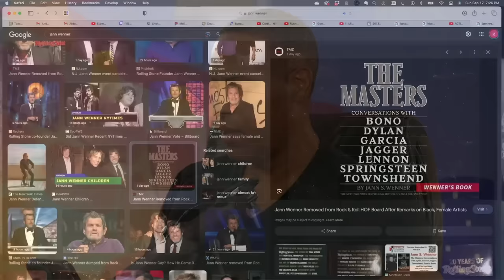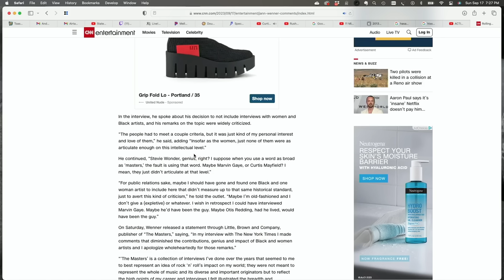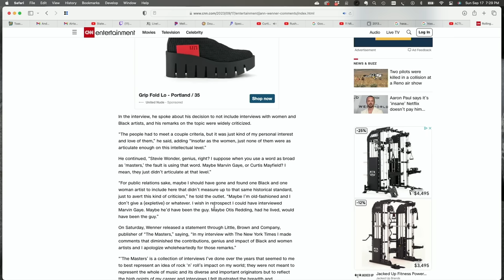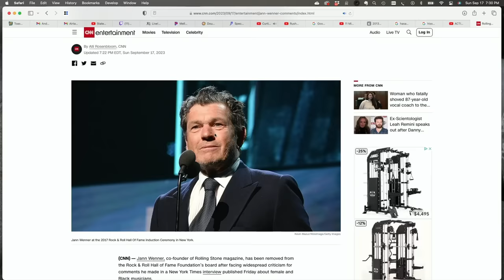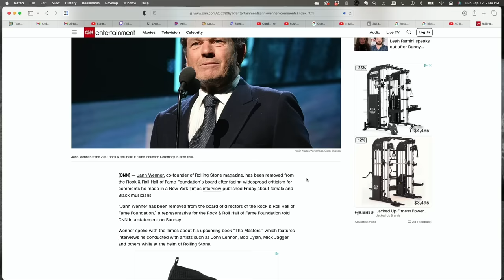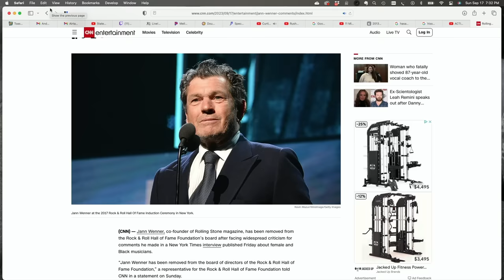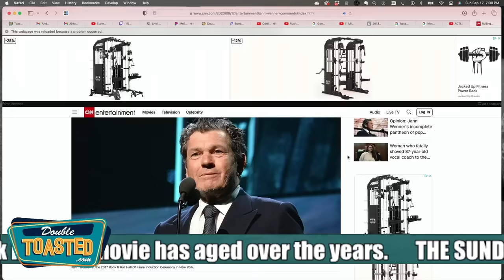ROLLING STONE CO-FOUNDER LOSES HALL OF FAME ROLE AFTER REMARKS | Double Toasted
ROLLING STONE CO-FOUNDER LOSES HALL OF FAME ROLE AFTER REMARKS | Double Toasted - Today at Double Toasted we discuss the remarks made by Jann Wenner and his hall of fame removal. Let us know your thoughts on this discussion in the comment section below.